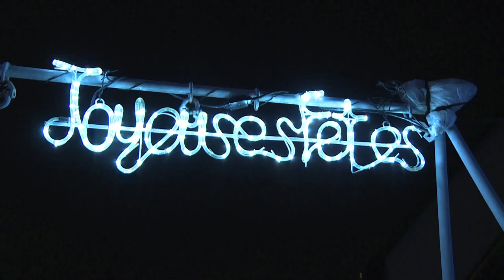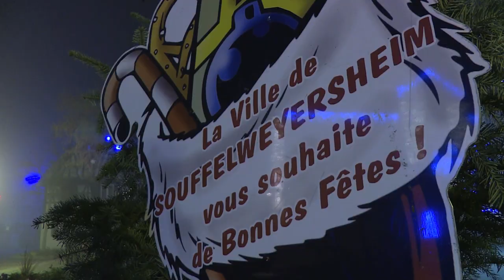144. Vos illuminations de Noël - Souffel PLAY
Lumières, guirlandes, décorations... à chacun son style !
MERCI à tous les habitants, ainsi qu'aux agents communaux, pour avoir fait briller notre jolie commune et nous permettre de célébrer les fêtes, dans la magie et l'ambiance chaleureuse de Noël.
Joyeuses fêtes à toutes et à tous !